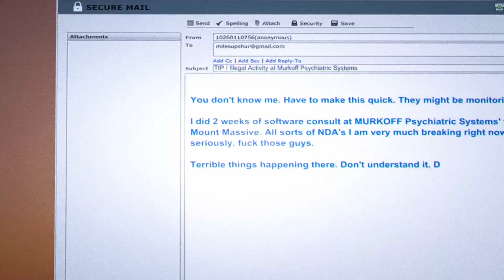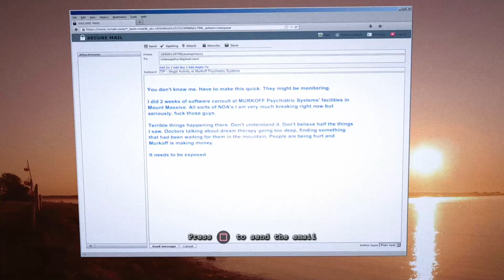OUR FURSONAS! Outlast: Whistleblower Ep. 1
We get our Fursona's!